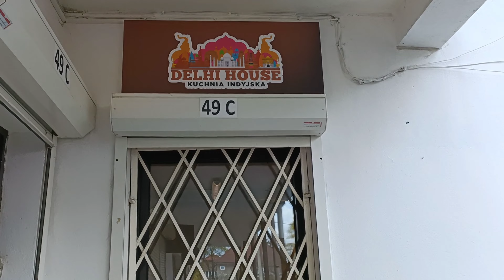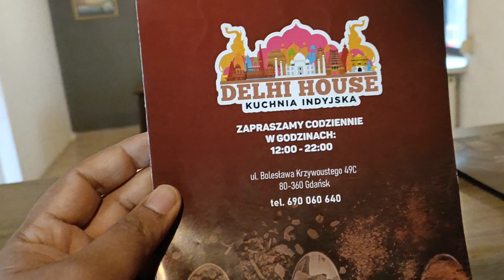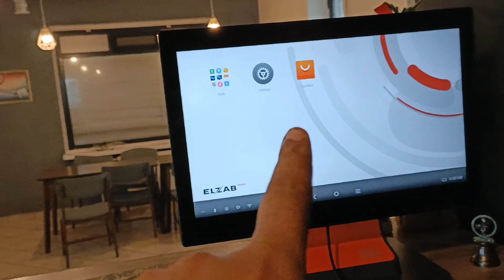what I do in Poland?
Dhani explores is back with new vlog